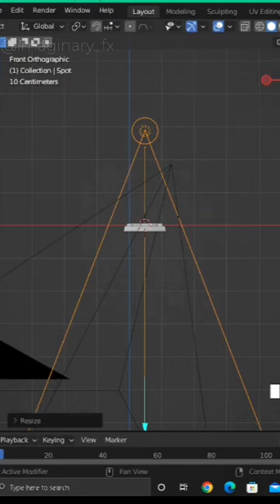Modeling In Blender 3D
Hello Everyone,
In This Video I Showed That How Can You All Create This Cool Looking Mini Keyboard Just Using Blender.

1. Modeling the key

2. Duplicating the keys

3. Modeling the base

4. Adding the lights

5. Adding the textures